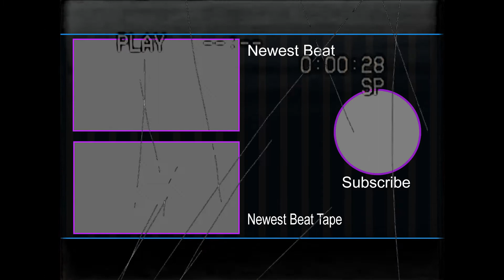FREE Lucki x Young Nudy x Cochise Type Beat 2021| Dance Trap Type Beat "Texture"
Produced by Platinum

We made a free Lucki Type Beat. This Free Young Nudy type beat, made in 2021, is named "Texture". If you enjoy the Dance Trap genre, Cochise beats, or anything Dance Trap feel free to check this track out! Thank you to all of our subscribers that tune in every day!

We hope you enjoy this free Lucki x Young Nudy x Cochise type beat and we hope you have a wonderful day! :)

cochise type beat
young nudy type beat 2021
lucki type beat 2021
cochise type beat free
free cochise type beat

*** USAGE/LEGAL***